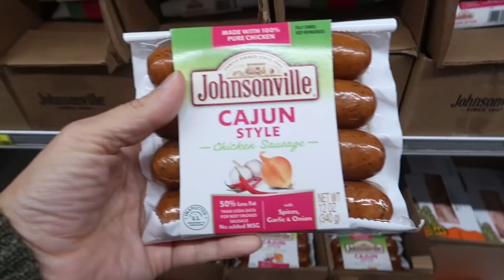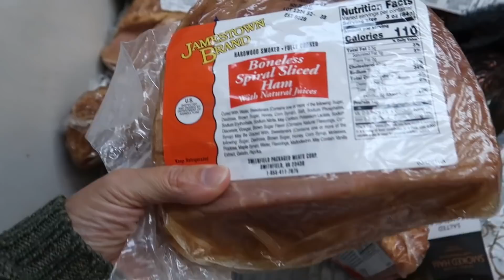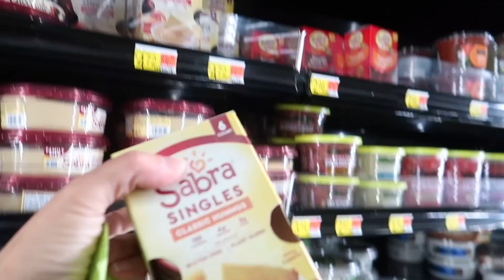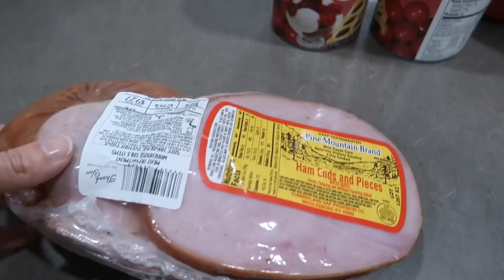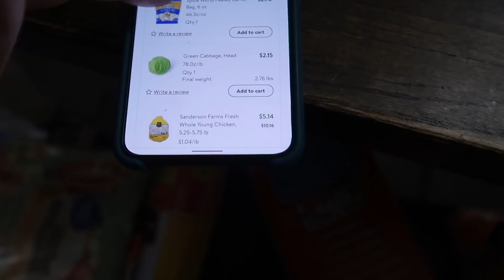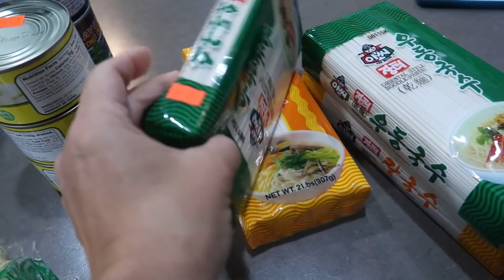Large family Freezer Meal Grocery Haul for Chicken based meals